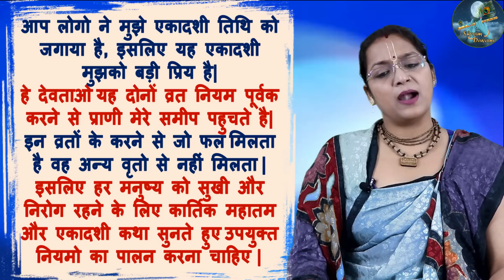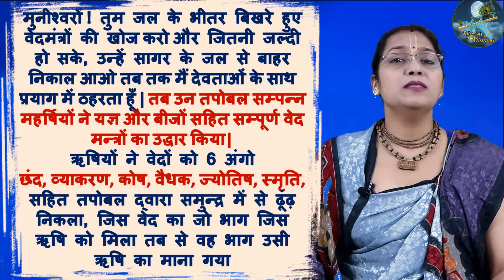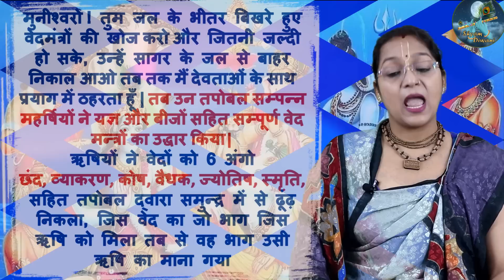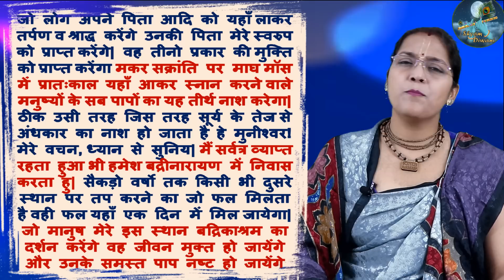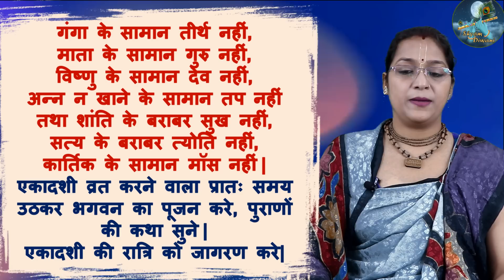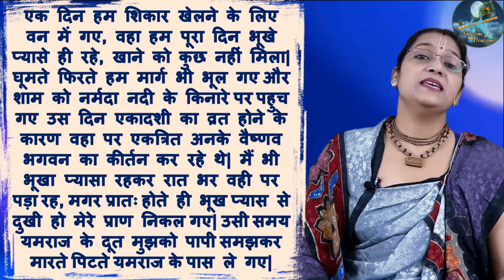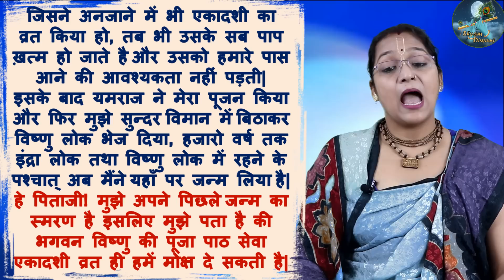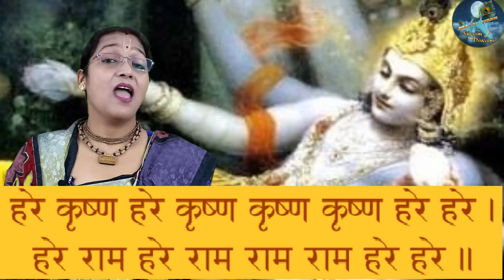शास्त्रों में एकादशी का महत्त्व- Kartik Mahine ki katha Chapter 13 - कार्तिक मास महत्तम अध्याय 13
पूरी जानकारी एक विडियो में - ग्रहण में गोपाल जी सेवा कैसे करे? , ग्रहण वाले दिन कार्तिक स्नान कैसे करे?, ग्रहण अमावस्या पर पितरो का तर्पण कब करे?, धनतेरस पूजा, नरक चतुर्दशी पूजा, दीपावली, गोवेर्धन पूजा और भाई दूज पूजा का शुभ मुहरत समय

Deepawali -

X
Kartik Mahine ki katha

X
x
Kartik Information Video:

कार्तिक में दीपदान - कैसे करे, बती कैसे बनाये- किस देवता के निमित कितनी बती से दीपदान
कार्तिक स्नान -भक्तो के प्रशन -गर्म पानी से नहा ले, ब्रह्मचर्य व्रत नहीं होता? Part 2
कार्तिक माह गंगा जी सवा लाख बती का दीपदान कैसे करे - कर के दिखाया हुआ है
दीपदान - कार्तिक मास में दीपदान के लिए रुई से बती बनाना - सवा लाख बती गंगा जी के लिए

 kartik snan, kartik maas mahatmya, कार्तिक मास महात्म्य, kartik maas ki katha, kartik maas 2022
 कार्तिक मास की कहानी, kartik snan, pipal pathwari pujan ki kahani, kartik pipal pathwari ki kahani, kartik pathwari ki kahani
  कार्तिक मास की कहानी, kartik maas 2022, kartik snan, kartik ki katha, kartik ki kahani, kartik maas ki kahaniyan, kartik maas ki kahani kartik ki kahani, kartik snan 2022
 रमा एकादशी rama ekadashi parana time 2022, kartik mass ekadashi 2022, rama ekadashi kab hai 2022, kartik mass rama ekadashi 2022, rama ekadashi puja vidhi, रमा एकादशी 2022, rama ekadashi vrat, रमा एकादशी इस तरह करना पूजा
 रमा एकादशी 2022, rama ekadashi puja vidhi, rama ekadashi vrat, रमा एकादशी इस तरह करना पूजा, kartik mass rama ekadashi 2022
 कार्तिक मास महात्म्य, kartik maas adhyay, kartik maas ki katha, kartik maas 2022, kartik mahatmya adhyay 1
 कार्तिक मास महात्म्य, kartik maas ki katha, kartik maas adhyay, kartik maas mahatmya, kartik mahatmya adhyay 1

 kartik mahatmya, kartik mahatmya adhyay 1, kartik maas mahatmya, kartik maas adhyay, कार्तिक मास महात्म्य